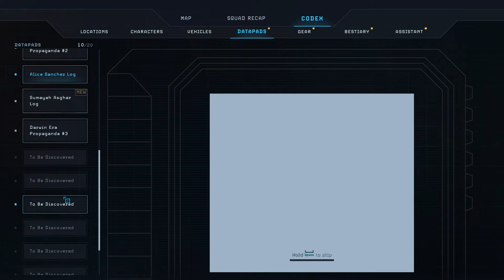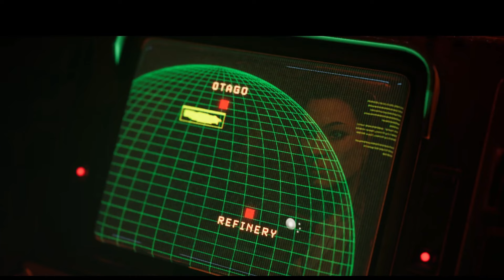Aliens Dark Descent Ep10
Another fearful encounter with Aliens and these cultists...a little save-scumming but we're thru the next mission objective.